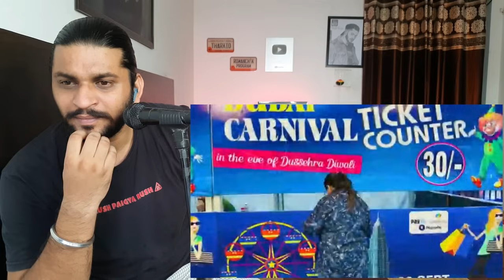Himani Dar gi Mele tee bhoot aagya🤣